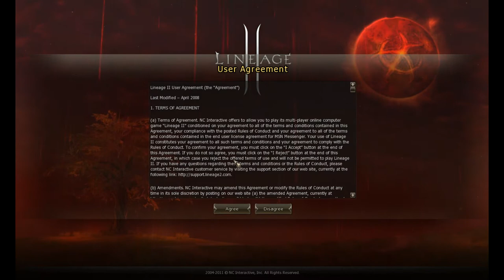Lineage 2 Quest - Hatchling Quest - Little Wing Tutorial - Lineage 2 High Five Athena Royale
Little Wing
Start lvl: 35
Location: Hunters Village
NPC: Wiseman Cronos
Type: Repeatable / Solo
Rewards: Dragonflute of Wind / Twilight / Star

1. Start the quest by talking to to Pet Manager Cooper inside the luxory shop in Giran. He will send you to speak to Wiseman Cronos.

2. Go to Hunter’s Village, Wiseman Cronos is in the main area in front of the main building, near the Gatekeeper. He will tell you need a fairy stone so that you can talk to one of the fairies in the Enchanted Valley. He will ask you what kind of fairy stone you would like to craft (it's easier if you choose the regular fairy stone) and give you the appropriate recipe depending on your answer. Sage Cronos will send you to speak with Maria inside Dion Magic Shop. You will receive a list of ingredients from Cronos that you must collect in order for Maria to craft the fairy stone for you.
The list contains the following items:
Regular Fairy Stone
10 Coal
10 Charcoal
1 Gemstone D ( buy from magic shops)
10 Toad Lord Back Skin
3 Silver Nugget

Deluxe Fairy Stone
10 Coal
10 Charcoal
1 Gemstone C
1 Stone Of Purity
5 Silver Nugget
20 Toad Lord Back Skin

3. Hunt Toad Lord  to obtain Toad Lord Back Skins

4. When you are ready return to Maria in Dion and she will craft your fairy stone for you.

5. Return to Wiseman Cronos in Hunter's Village. He sends you to speak with the guard Byron, who is at the North exit that goes to Enchanted Valley.

6. Byron will tell you to go find the Fairy Mimyu  in the Enchanted Valley. He will also warn you that killing any of the mobs in Enchanted Valley will make it shatter.

7. Go and speak with Fairy Mimyu  . She will tell you the drakes need help recovering their stolen eggs and will give you five options of which drake you could speak with. She will also give you  Fairy Dust and  Juice Of Monkshood

8. Mimyu gives you a list of 5 drakes you can talk to, you can choose any of them:
Drake Kalibran : West of Oren, on top of a mountain.
You will have to hunt Road Scavenger  along Death Pass to collect 20 eggs.
Drake Exarion : North West of Oren Castle.
You will have to hunt Leto Lizardman Warrior  South of Oren to collect 20 eggs.
Wyvern Suzet : Between Partisan Hideaway and Death Pass
You have to hunt Breka Orc Overlord  north of Giran to collect 20 eggs.
Wyvern Shamhai : South West of the "D" in Death Pass on the in-game map.
You have to hunt Dead Seeker  at the Execution Grounds to collect 20 eggs.
Drake Zwov : End of the river above Iris Lake east.
You have to kill Marsh Spider  at Cruma Tower to collect 20 eggs.

9. With the one egg go back to the Enchanted Valley to see Fairy Mimyu
She gives 20 hatchling food and one of these flutes:
 Dragonflute Of Star or Dragonflute Of Twilight or Dragonflute Of Wind